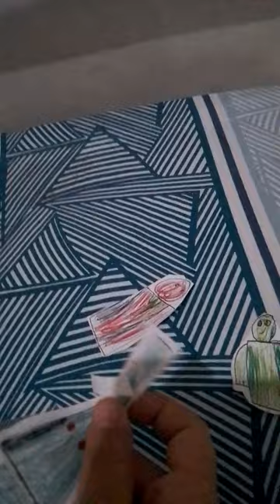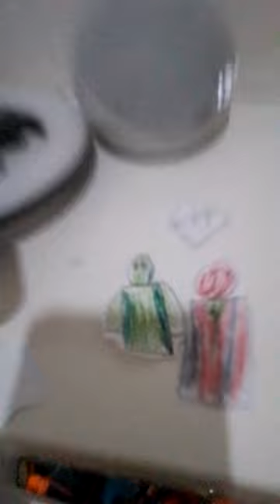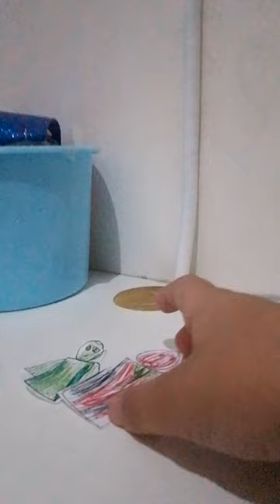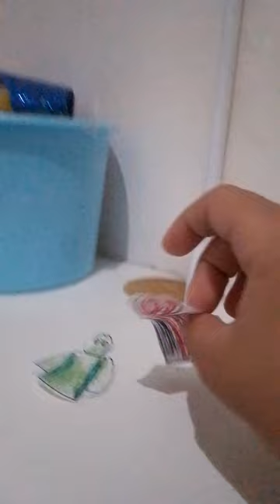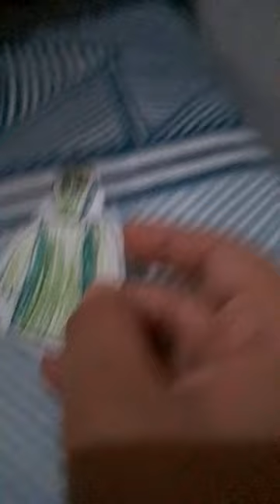as cavernas antigas EP 3 temporada 1(drama ao lado de terror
terror no andar 343